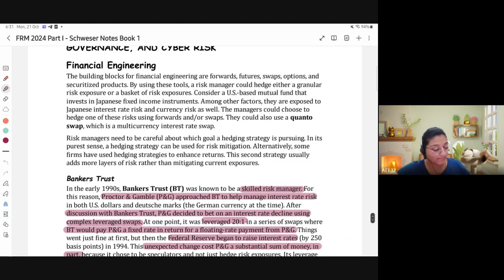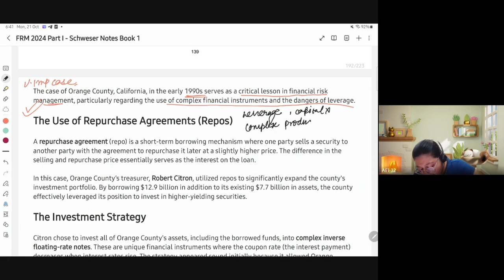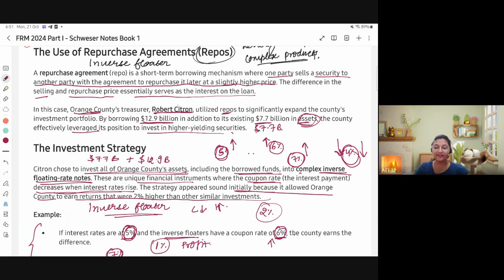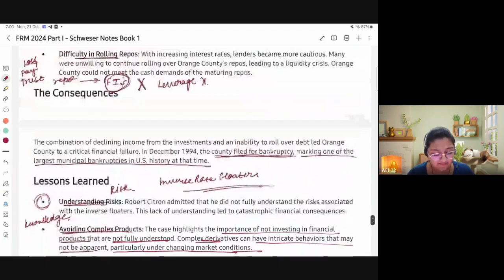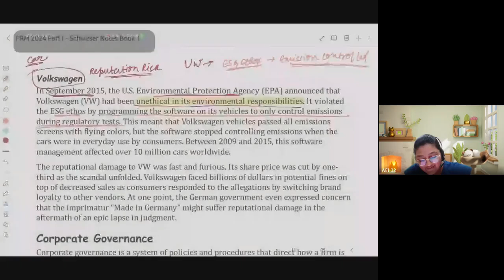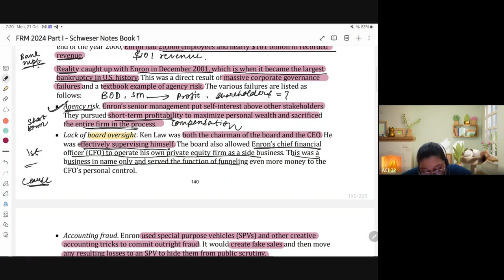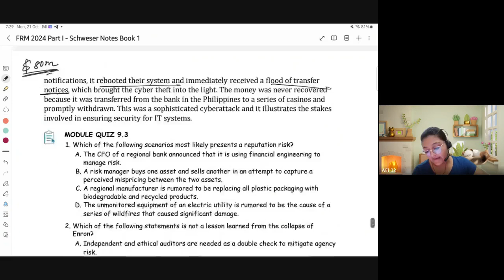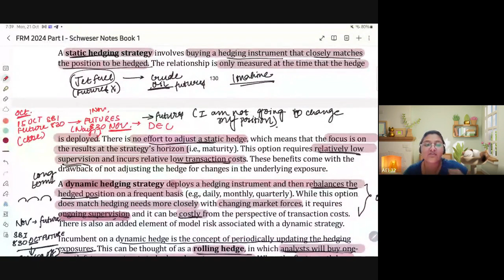Chapter 9 Learning from Financial Disasters Class 4